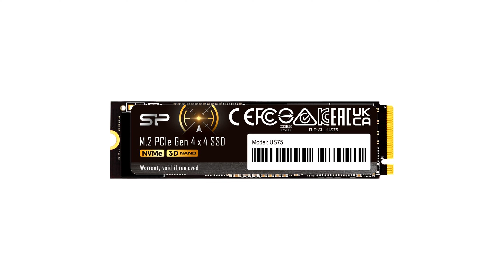REVIEW (2025): Silicon Power 4TB SSD SP04KGBP44US7505. ESSENTIAL details.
The Silicon Power 4TB SSD SP04KGBP44US7505 boasts impressive read speeds of up to seven thousand megabytes per second and write speeds of up to six thousand five hundred megabytes per second, making it an excellent choice for high-performance needs.

With NVMe 1.4 support, this SSD offers superior performance, reduced latency, and enhanced power efficiency.

This model provides a substantial storage capacity of four terabytes, catering to users with significant data storage requirements.

The endurance of this SSD is notable, with a Total Bytes Written (TBW) rating of two thousand four hundred, ensuring long-term reliability.

A five-year limited warranty underscores the manufacturer's confidence in the durability and performance of this product.

The Silicon Power 4TB SSD is compatible with the Playstation 5, making it a versatile option for both gaming and general computing.